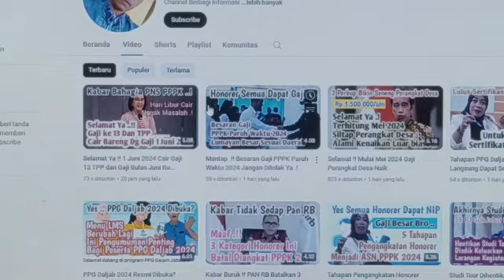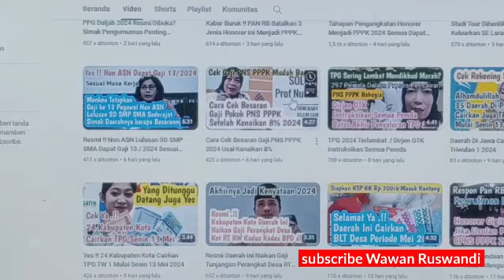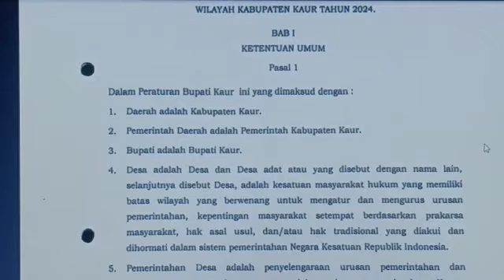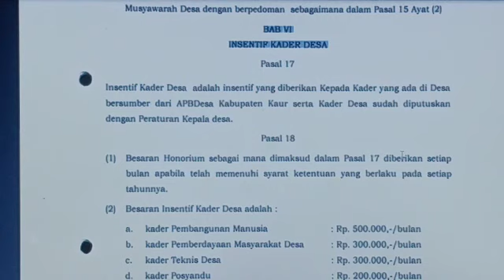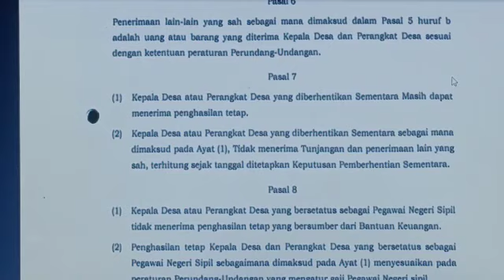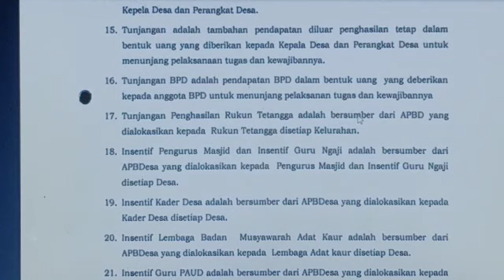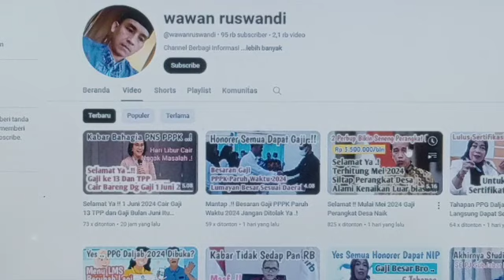Resmi 2024 .!! Kader Posyandu Dan Lainnya Dapat Insentif 200rb / bulan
Insentif Kader Posyandu dan Kader Desa lainnya